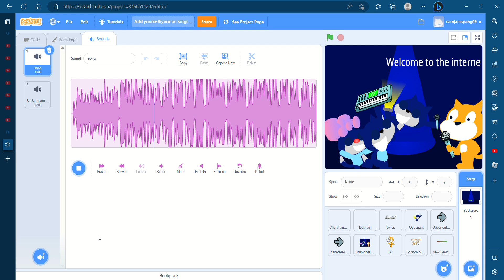Add yourself your oc singing Welcome To The Internet 0 remix on Scratch and 9 more pages Personal